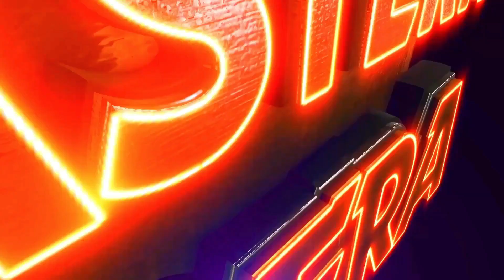CHAKARANI JOIN DWARA GARVABATI | JATRA VIOLENCE OVERLOAD | EASTERN OPERA